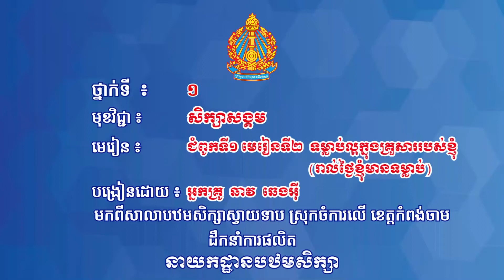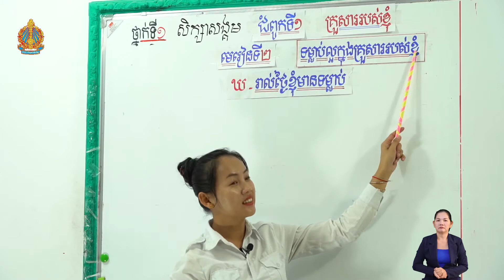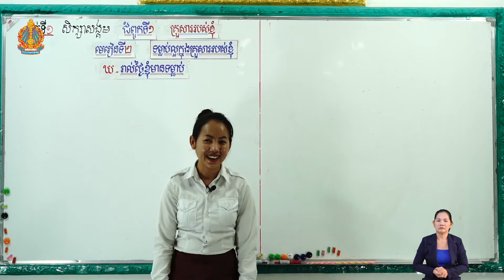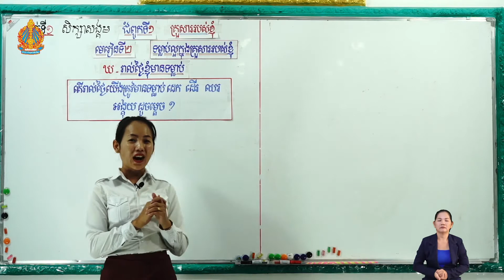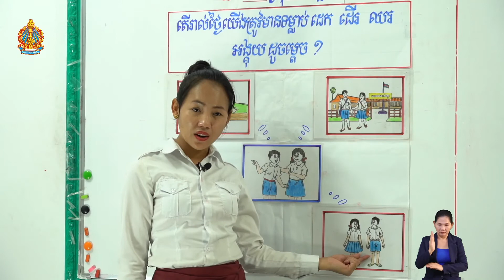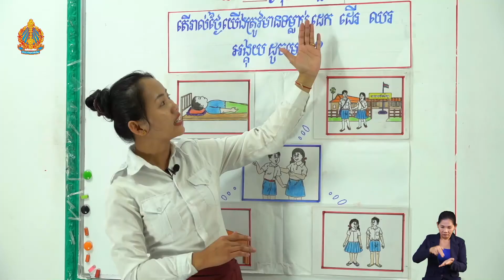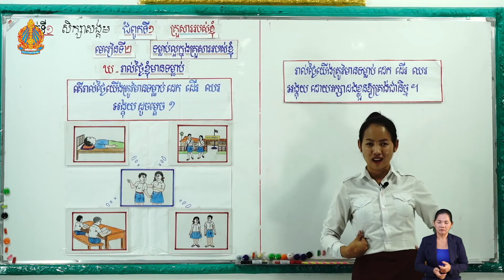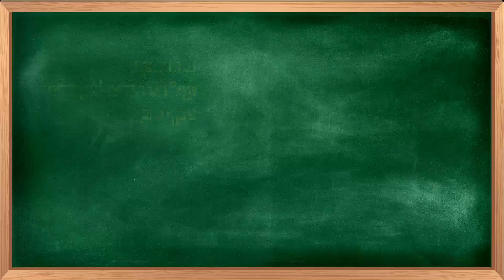ថ្នាក់ទី១វិទ្យាសាស្ត្រ-សិក្សាសង្គមមេរៀនទី​២៖ទម្លាប់ល្អក្នុងគ្រួសាររបស់ខ្ញុំ(រាល់ថ្ងៃខ្ញុំមានទម្លាប់)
ជំពូកទី​១ មេរៀនទី​២៖ទម្លាប់ល្អក្នុងគ្រួសាររបស់ខ្ញុំ(រាល់ថ្ងៃខ្ញុំមានទម្លាប់)
បង្រៀនដោយ អ្នកគ្រូ ឆាវ ឆេងអ៊ី
មកពីសាលាបឋមសិក្សាស្វាយទាប ខេត្តកំពង់ចាម